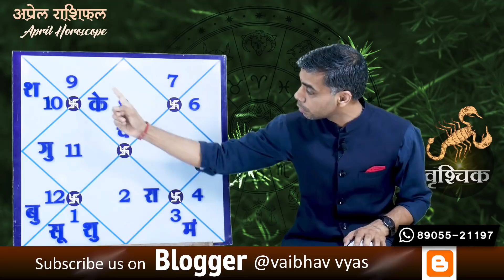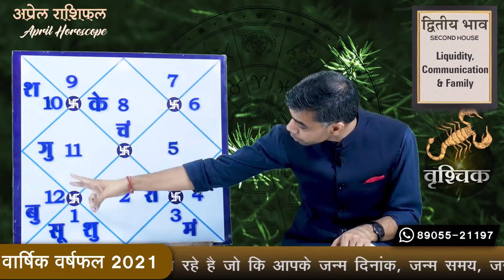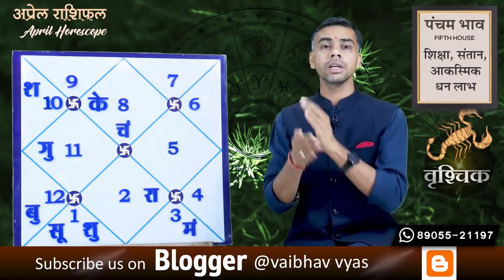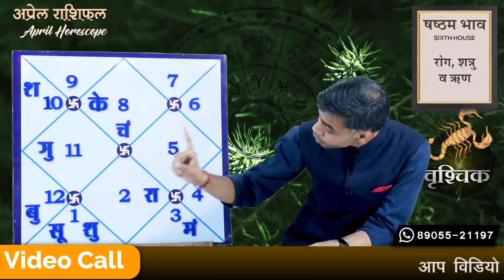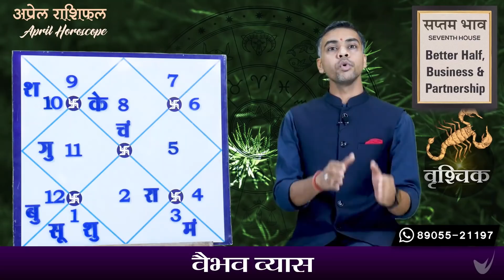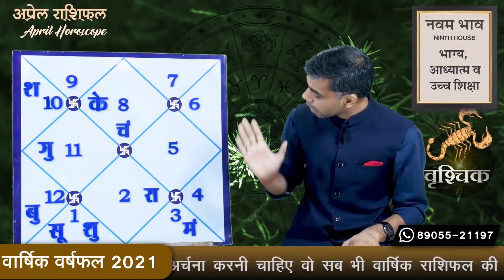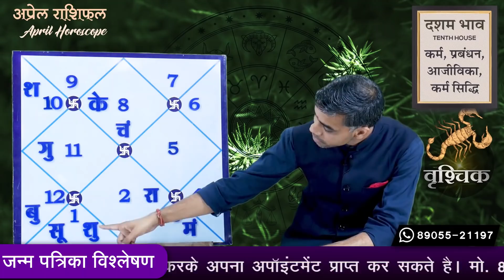VRISHCHIK Rashi | SCORPIO |Predictions for APRIL - 2021 Rashifal | Monthly Horoscope| Vaibhav Vyas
मुझे स्वीकार है..
28 नवम्बर से बुध का वृश्चिक राशि में प्रवेश कैसा रहेगा आपके लिए
परिवर्तन करता है जीवन को आनंदित.